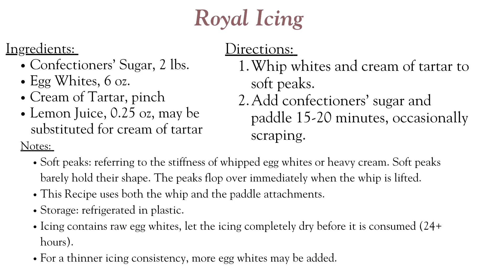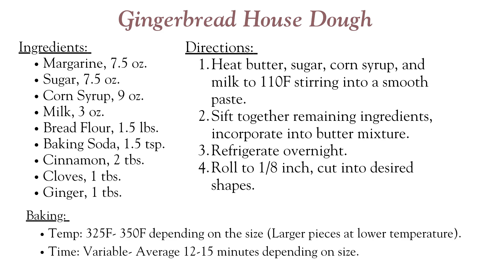A Gingerbread Nativity and Our 2023 Christmas Message with Father Hathaway and Mr. Robert Loia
Father Hathaway and Robert Loia, The Basilica School of Saint Mary's Principal, share the history of the Nativity creche and team up to make a Gingerbread Nativity. They also share a Christmas message that focuses on the Holy Family, especially the birth of Jesus, who comes to us as the "Bread of Life," the Eucharist, the "source and summit" of our faith. Click on the following site to see the 2023 holiday schedule of Masses

Merry Christmas to all our parishioners and school families!